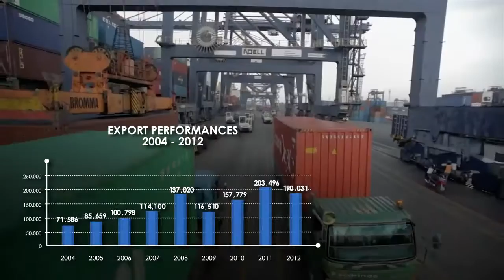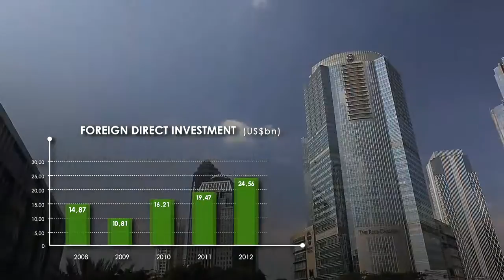Video Wonderful Indonesia V English HD